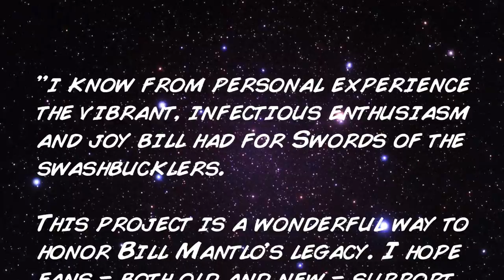Swords of the Swashbucklers Kickstarter Video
Freelance animation project for Dynamite's Kickstarter pitch video in 2017.